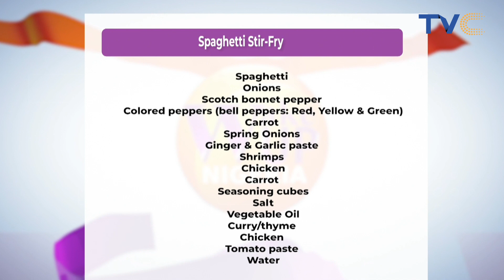My Art Comprises Countless Atoms Embodying Life's Essence In Every Element. Visual Artist Shares